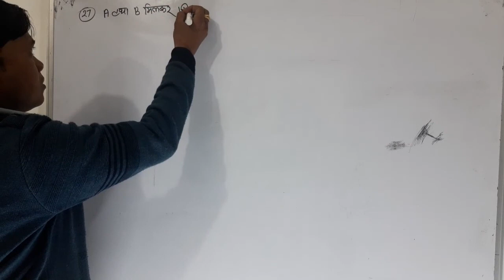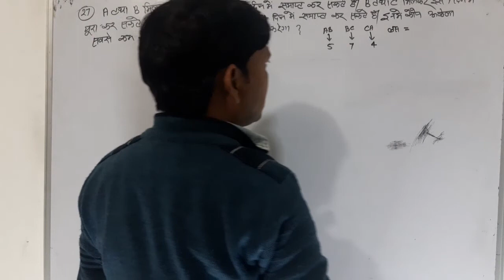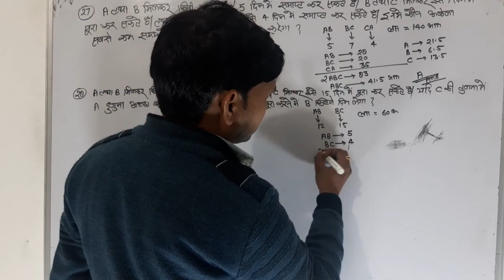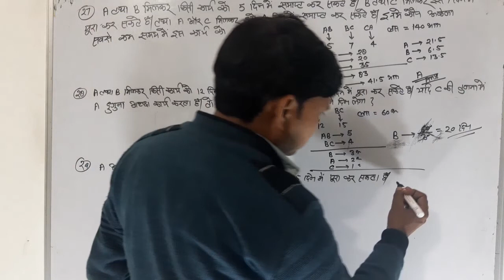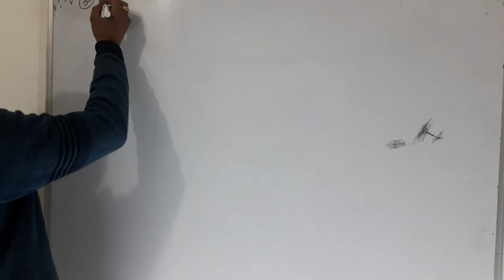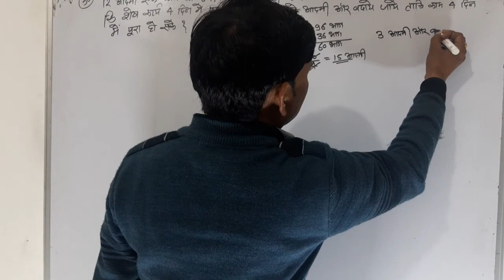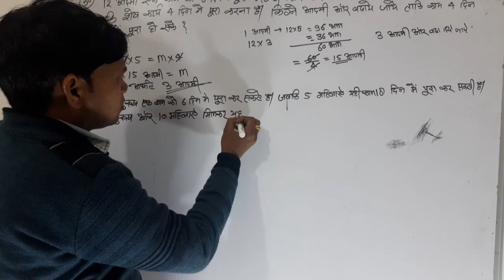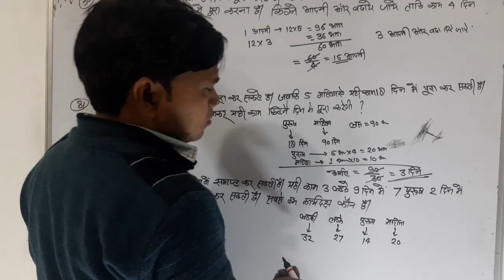कार्य तथा समय भाग 06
संक्षिप्त विधि